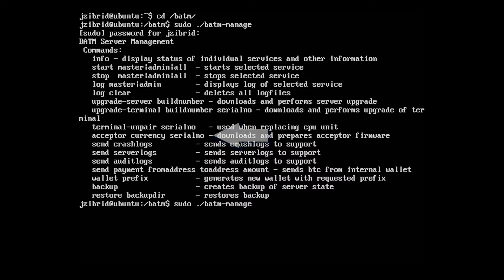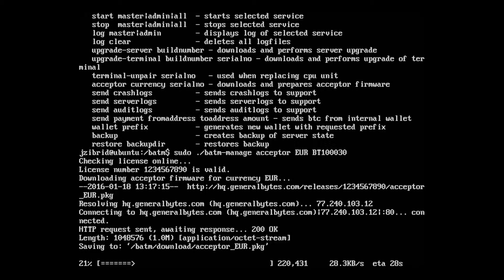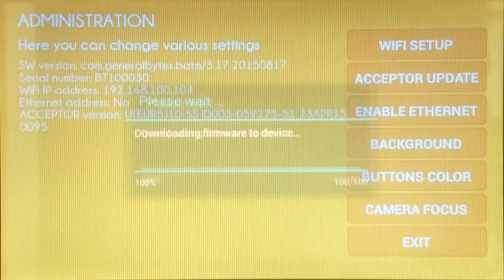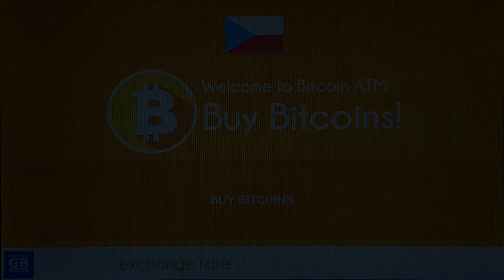BATM Terminal Management - Terminal's Bill Acceptor Upgrade